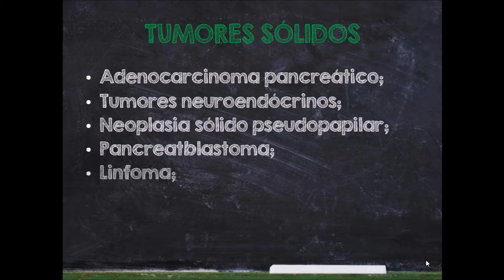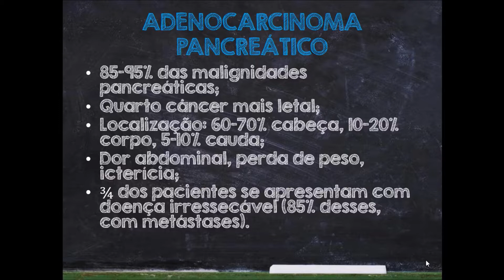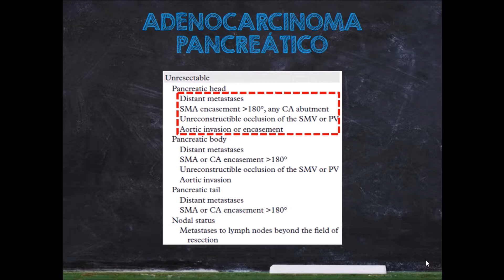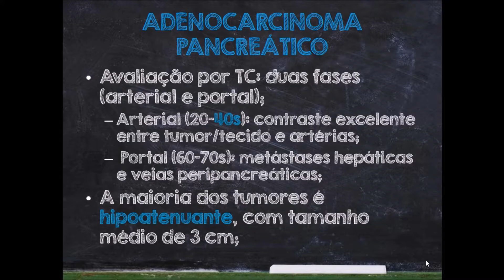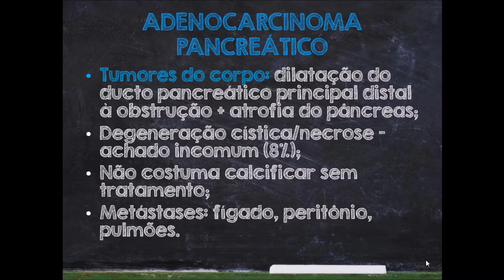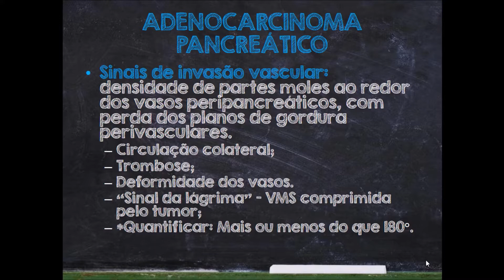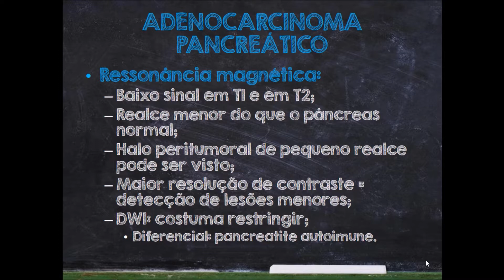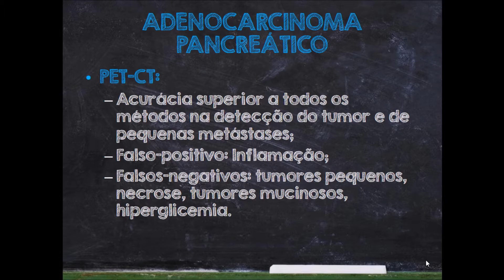RADIODICAS - Tumores pancreáticos 1 (Adenocarcinoma)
Primeira aula da série sobre neoplasias primárias do pâncreas